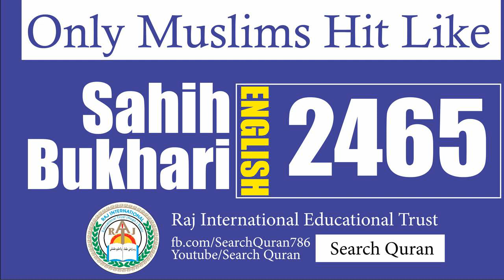Sahih Bukhari 2465 English Bukhari Sharif Hadith No 2465